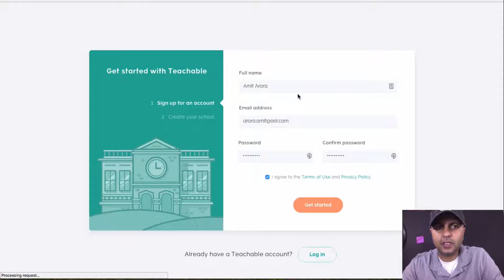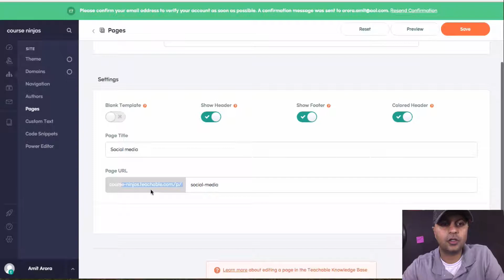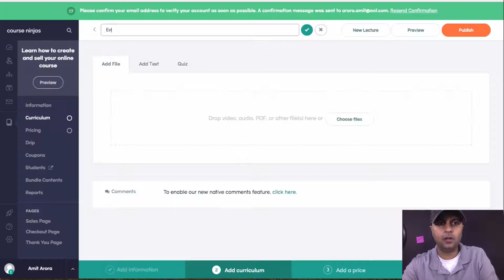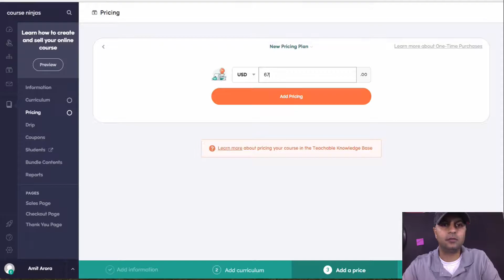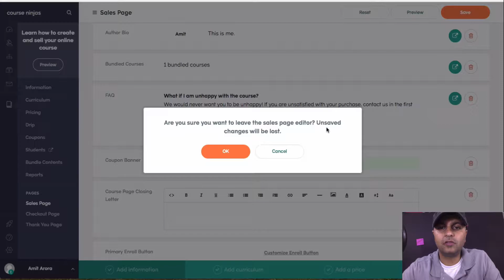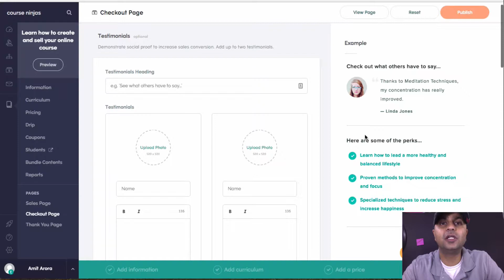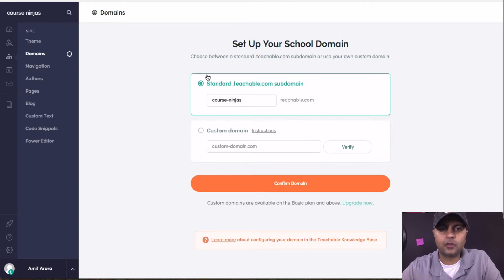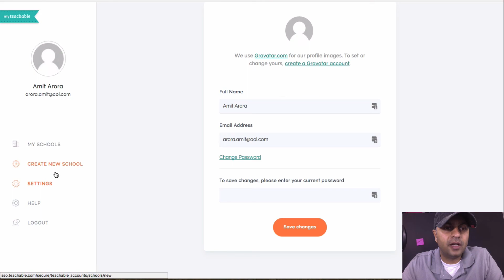Setting up your school using Teachable.com - Part 1️⃣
This is part 1 of a series of videos where I will walk you through creating your online course on teachable.com. In this video we go over how to create your online school for free with their free plan.